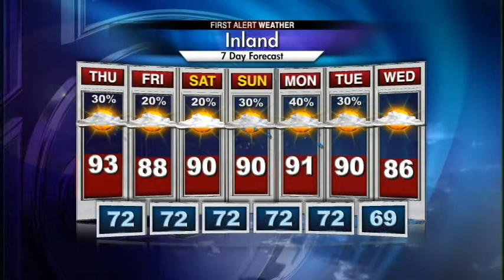Few showers and storms, very hot and humid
Few showers/storms with plenty of heat and humidity. A brief break from the heat Friday before a typical Summer forecast returns for the weekend.